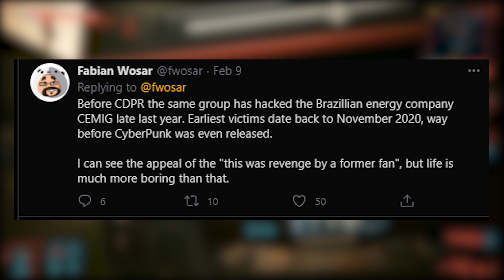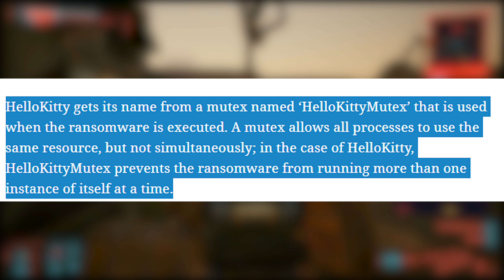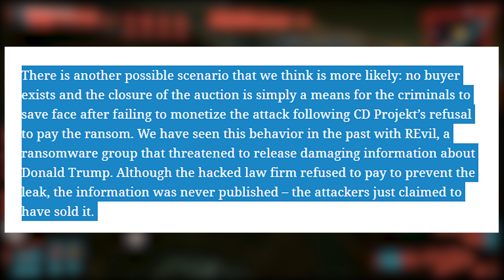CDPR Hack Group "Hello Kitty" Information, New Analysis Done by Experts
In the most recent cyberattack which targeted CDPR, we learned that the group managed to run away with source files as well as other corporate information which is extremely valuable. Since then we have new updates regarding the "group" Hello Kitty done by experts and also the possibility that the group couldn't actually sell the source code.

LastKnownMeal, 2021.